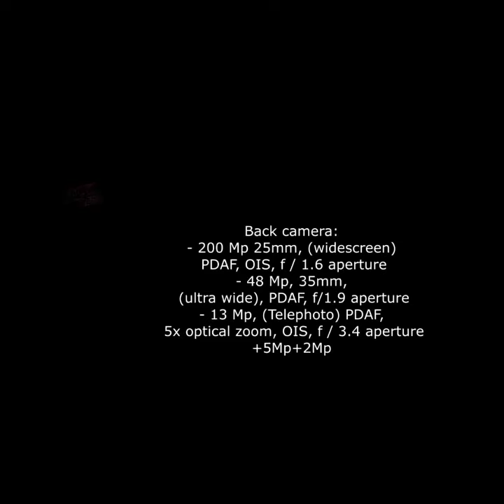Huawei Mate 50 Pro (2022) 5g, first Look, introducing Trailer, 5500mAh Battery,108MP Camera,12GB.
Huawei Mate 50 Pro (2022) 5g, first Look, introducing Trailer, 5500mAh Battery,

108MP Camera,12GB.

• Huawei Mate 50 Pro Design,

• Huawei Mate 50 Pro colors, • Huawei Mate 50 Pro Camera,

• Huawei Mate 50 Pro processor,

• Huawei Mate 50 Pro RAM,

• Huawei Mate 50 Pro Display,

• Huawei Mate 50 Pro battery.

Huawei Mate 50 pro design and display

The Huawei Mate 50 Pro and Mate 50 Pro Plus on the other hand have a 6.9-inch 1344 x 2772 screen with steeply curved edges of 88 degrees and a 90Hz refresh rate.